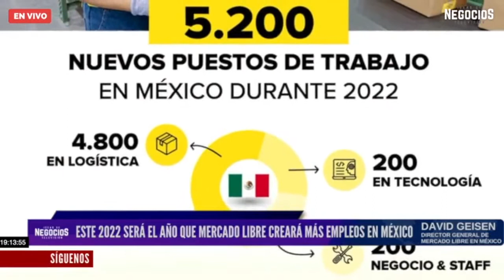Este 2022 será el año que Mercado Libre creará más empleos en México